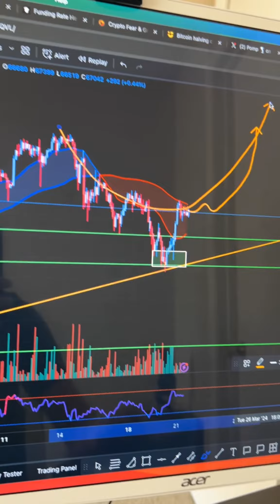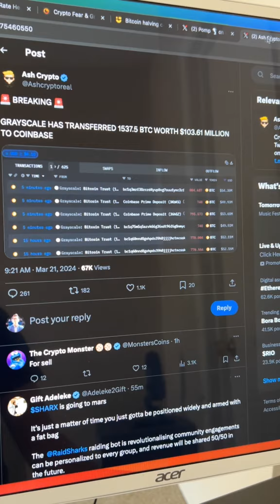Best altcoins to buy